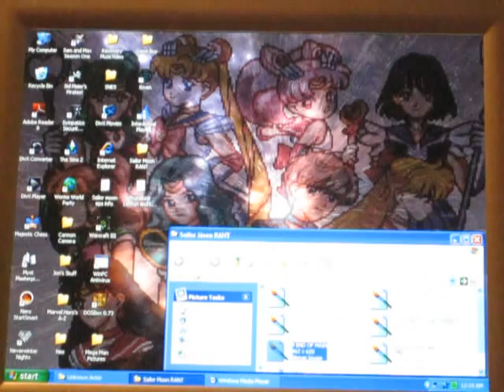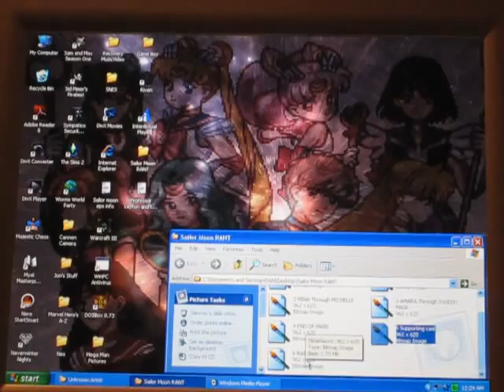Sailor Moon RANT Part 4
I talk about the name changes and what good it did #2 Supporting cast